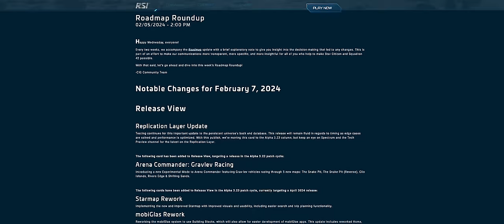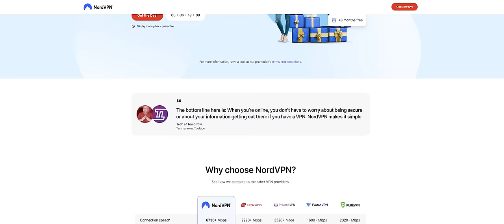Will Star Citizen 3.23 Features Motivate Gameplay?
Star Citizen is an in-development multiplayer space trading and combat simulation game. The game is being developed and published by Cloud Imperium Games for Microsoft Windows. Star Citizen is being led by director Chris Roberts.